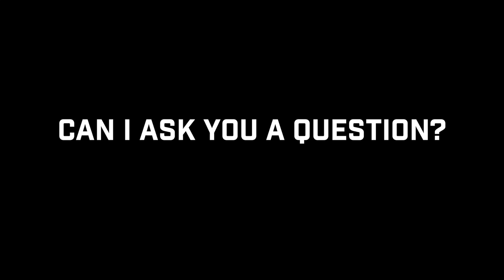If You Could Have Coffee with Jesus... (#7: 5.20.18)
Waypoint Community Church - 'Coffee with Jesus' Sermon Series #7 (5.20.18)